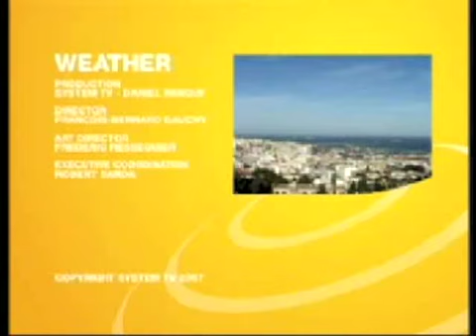Keiser on France 24, August 1, Part 3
Third of four.